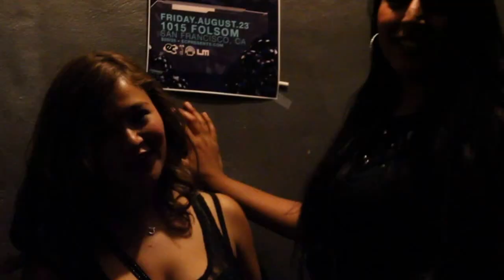TONY PLAY Concierto en PURA NightClub